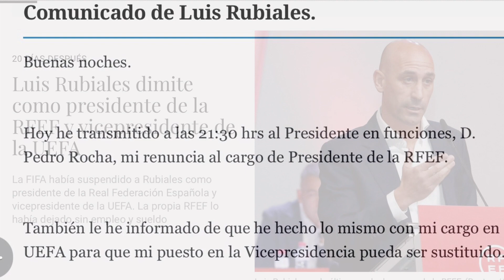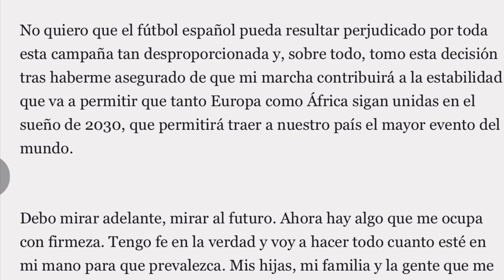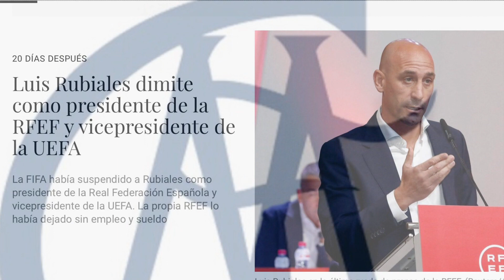¡¡ DIMISION !! Luis RUBIALES DIMITE como presidente de la RFEF y vicepresidente de la UEFA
Comunicado Luis Rubiales entrevista y presenta su dimisión.

FIFA había suspendido a Rubiales como presidente de la Real Federación Española y vicepresidente de la UEFA. La propia RFEF lo había dejado sin empleo y sueldo.

Luis Rubiales dimite como presidente de la RFEF y vicepresidente de UEFA: "Tengo fe en la verdad"
Califica lo que ha sufrido en las últimas semanas como "persecución desmedida" y "campaña desproporcionada".

Luis Rubiales ha emitido en la noche de este domingo un comunicado en el que anuncia su renuncia a la presidencia de la Real Federación Española de Fútbol (RFEF) y a la vicepresidencia de la UEFA.